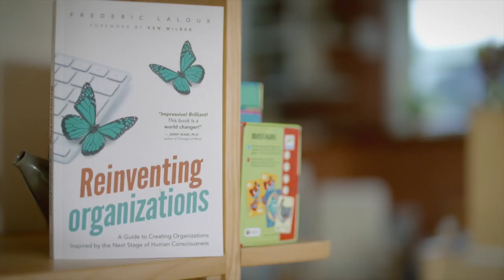Pastel Fluo (2e saison) - Campagne de financement participatif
Pour contribuer à notre beau et grand projet de coeur :
- Si vous êtes une entreprise : Le plan de commandite se trouve Contactez-nous par courriel pour que l'on puisse planifier une rencontre zoom, pour que je puisse répondre à vos questions.

- Si vous êtes un individu : Notre campagne de financement participatif se fait via la plateforme La Ruche (jusqu'au 15 juillet). Après cette date, vous pouvez contribuer via notre site web

Votre contribution permettra à ces thématiques si importantes d'être mises en lumière, à travers les magnifiques documentaire de notre 2e saison : Repenser le paradigme éducatif pour qu'il soit au service de l'enfant et de l'avenir, l'évolution du système de santé, la puissance du féminin et du cycle menstruel, les sagesses autochtones, la parentalité consciente et positive, la sexualité féminine et sacrée et renouer avec la nature pour inspirer un nouveau monde.

L'ORIGINE DE CE GRAND PROJET DE COEUR : Pastel Fluo est une série créée par des artisans de la télé ayant le désir de mettre leurs talents au service d'un monde meilleur. L'idéatrice du projet, Joanie Lacroix, a mis ce projet au monde en 2017, suite au décès de son fils. Cette épreuve lui donna le courage de s'aligner à ses valeurs profondes et de donner un nouveau sens à sa vie, en allant à la rencontre de gens qui osent prendre action pour changer le monde à leur façon! Cette série inspirante, empreinte de lumière et d’espoir redonne foi en l’humanité tout en ouvrant la voie à un tout nouveau monde de possibilités!

Thématiques abordées lors de la SAISON 1 : La résilience, apprivoiser la mort et les cadeaux cachés des deuils, l'autonomie alimentaire / nouvelles formes d'agricultures durables et accessibles, vivre en écovillage, les nouveaux modèles d'entreprises qui misent sur le bien-être de l'humain et de la planète.